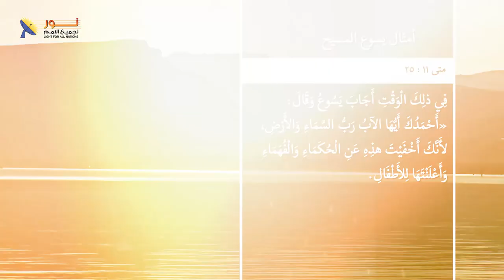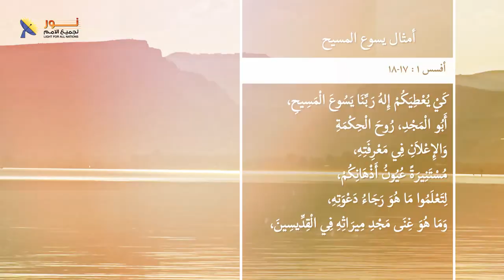يسوع - الحلقة ١٣ - أمثال يسوع المسيح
يسوع – الحلقة 13 – أمثال يسوع المسيح
تشاهدون في هذه الحلقة :
• لماذا استخدم المسيح الأمثال في تعليمه؟
• ماذا نتعلم من أمثال المسيح؟
• المسيح استخدم الأمثال لشرح حقائق عميقة
• ما هي الأمور التي ركز عليها المسيح في أمثاله؟